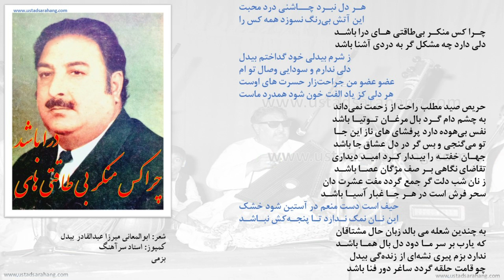استاد سرآهنگ، چرا کس منکر بی طاقتی های درا باشد، بزمی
استاد سرآهنگ
بزمی
چرا کس منکر بی طاقتی های درا باشد
دلی دارد چه مشکل گر به دردی آشنا باشد
بیدل